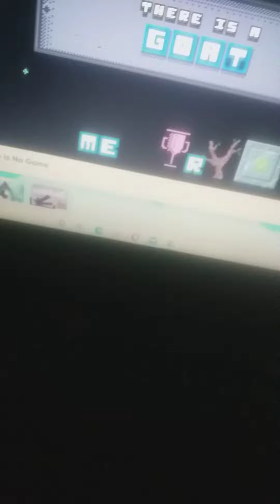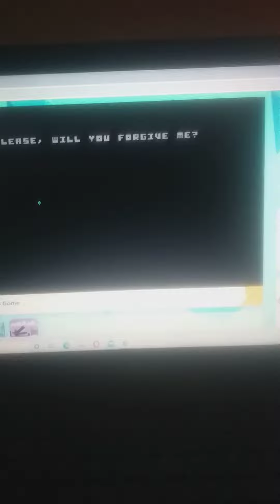no game 2